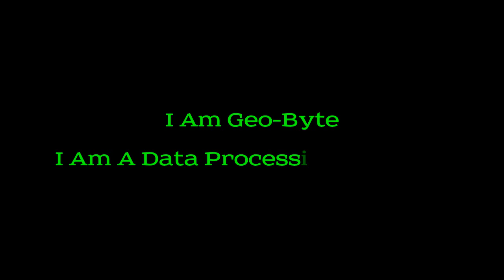Geo Byte Trailer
Geo-Byte Welcome to the Data-Maze. I am Geo-Byte the data processing machine.

ios, android, OUYA